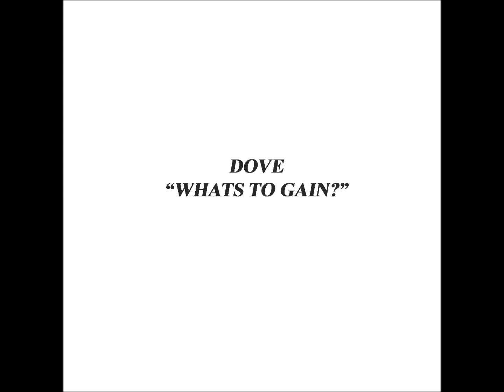Dove "What's To Gain?"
1. What's To Gain?
2. Ultra Heaven
3. Going Numb...
4. Art Is A Type Of Poison
5. Dead Dove
6. Desolate